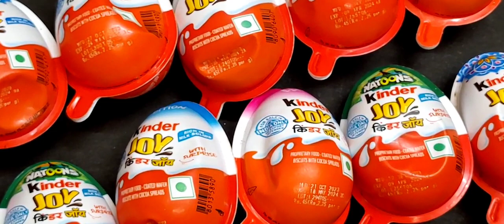3 mins satisfying Yummy 12 kinder Joy collection